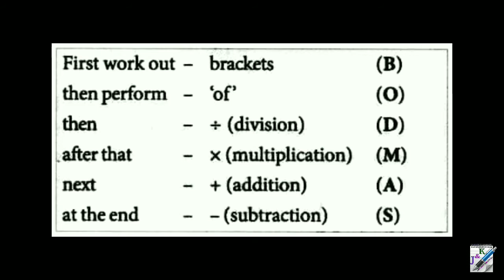Chanchal Ghosh Reasoning | চিহ্ন পরিবর্তন | Symbol Change | Part 1